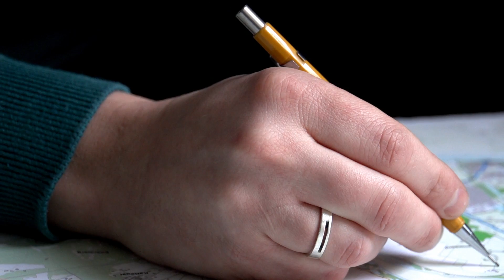Filmportret Sander van Poorten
Sander van Poorten is dijkspecialist bij Waterschap Rijn en IJssel. In een kort filmportret vertelt hij over zijn werk en het belang van goede dijken in Nederland. Werken bij het waterschap